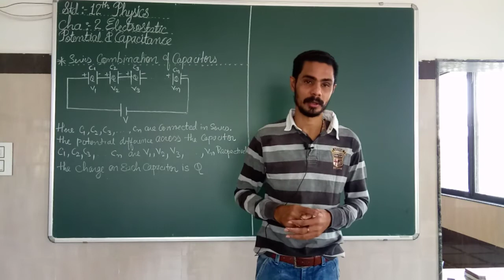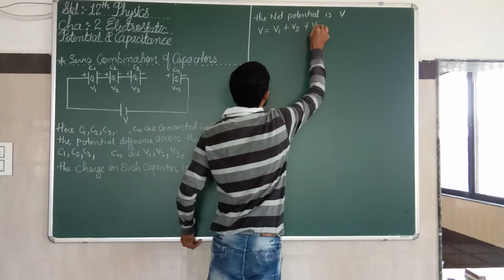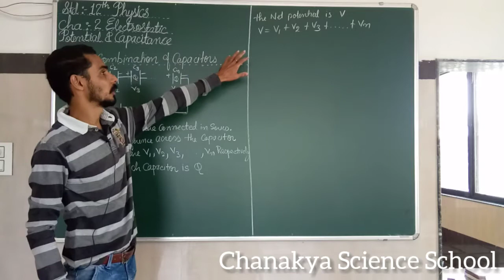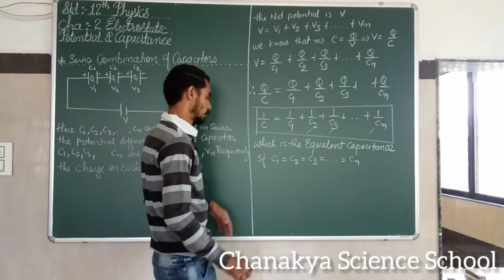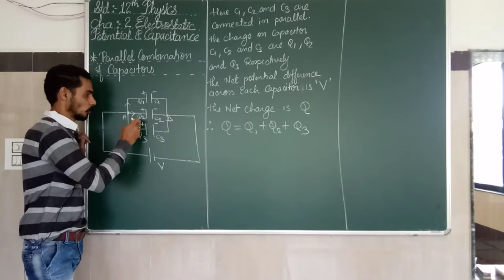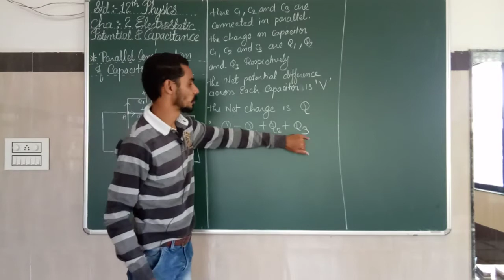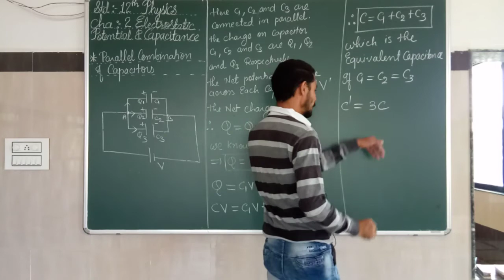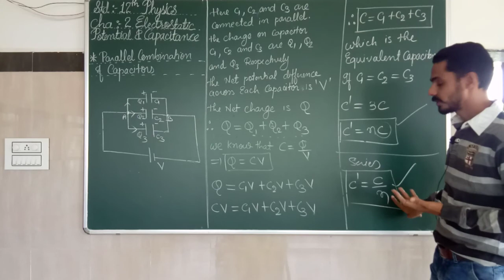STD-12 || PHYSICS || Chap.2 || Electric Potential & Capacitance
Topic 1  :-  Electric Potential Energy of an Electric Dipole in a Uniform Electric Field

Topic 2 :- Series & Parallel Combination of Capacitors